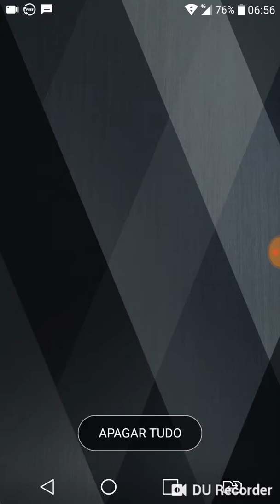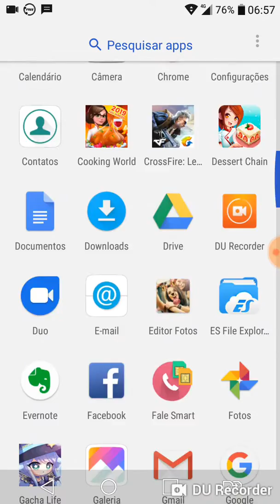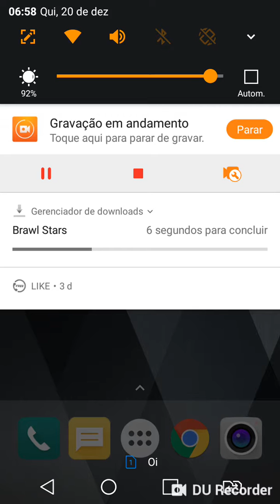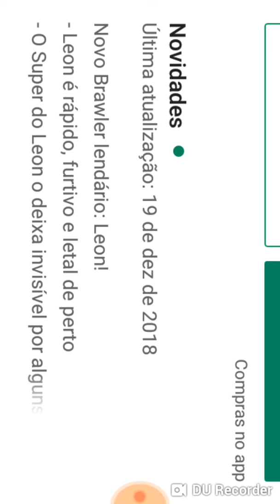Atualizaçao Secreta No Brawl Staars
Como vinha dito em um video anterio saio uma Atualizaçao supresa de natal e. A super gelo não avisou